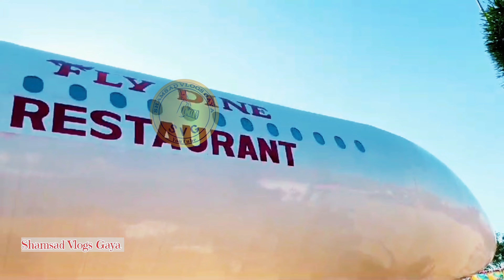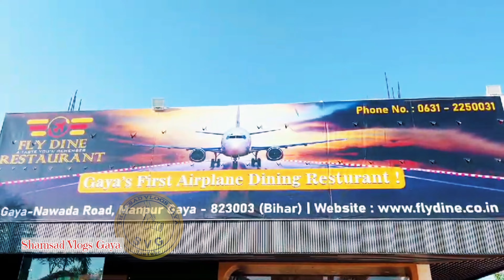airplane restaurant gaya | fly dine restaurant gaya | गया में first time बना airplane restaurant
airplane restaurant gaya | fly dine restaurant gaya | गया में first time बना airplane restaurant | Step into success

At Flydine, we're not just a restaurant; we're an experience, an escape, and a celebration of culinary innovation. Nestled in the heart of Gaya, we've taken dining to new heights, quite literally. Our restaurant is an aviation enthusiast's dream, where you can dine in the ambiance of a meticulously designed airplane cabin. From the moment you step inside, you'll be transported to a world where the love of food meets the allure of aviation.

Videos

I am content creator, vlogger from Gaya, india. I upload daily vlogs in Hindi on my YouTube channel. I love to my share my travel and lifestyle video's,

Gaya Bihar (india)

 aeroplane restaurant kahan per banaa hai Gaya mein aeroplane restaurant kahan per banaa hai
 Gaya ke aeroplane restaurant mein entry fees kya hai